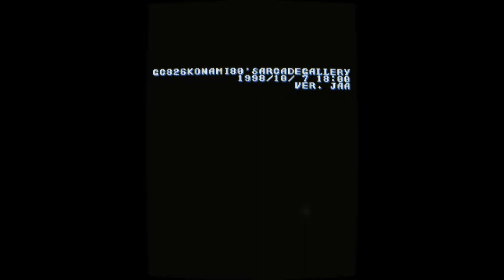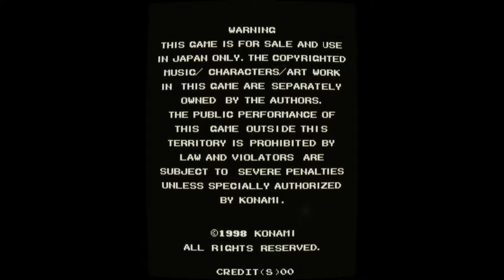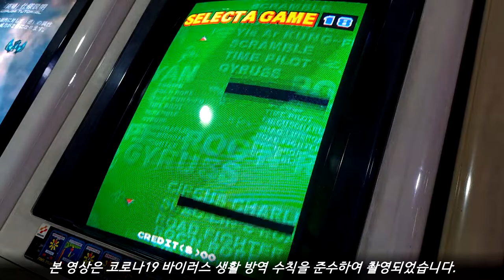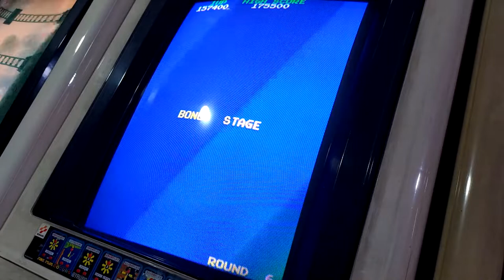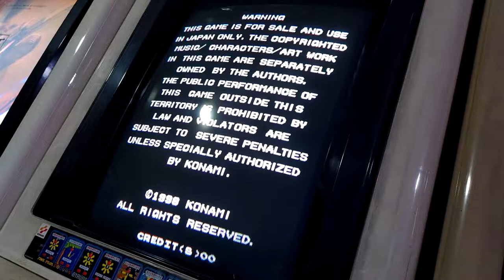[Arcade Play Sample] 1982 1998 Konami 80's Arcade Gallery - Pooyan / 코나미 80년대 아케이드 갤러리 - 푸얀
Also licensed by Stern for US release.

A pig-and-wolf shoot 'em up. Rescue Pooyans captured by wolves. Shoot balloons wolves hold to make wolves fell off.

Controlled with 2-way joystick and one button.

- Tips -
2 rounds per one stage. In first round, you need to shoot wolves move top-down. Shoot their balloons. Do not make wolves come into the ground. If you make them come down, they will appear at the stairs(right side of the screen). 4 wolves can appear, and they make Mama pig move more tightly. They even bite Mama pig.
In second round, you need to shoot wolves move bottom-up. Shoot their balloons. Watch out for boulders at the top side of the screen. If you let more than 7 wolves move at the top, they can move boulders and make the boulder fell off. It will hit the cabin and you miss one life.
The number of pigs taken depends on the number of wolves you make them come to ground safely. 2 pigs are minimum(No wolves come down to ground). Each time wolves come to ground, the number of pigs gets higher.
Meats can get wolves at one-shot, so use it carefully. If the meat hit the balloons only, not balloons held by wolves, it will rebound.

- Timelines -
0:00 Flash ROM Check / 플래시 롬 체크
1:00 Attract Demo / 어트랙트 데모 (F. MAME)
2:10 Play Sample / 플레이 샘플

늑대들에게 잡혀간 아기돼지(푸얀)들을 구하러 간다는 컨셉의 게임. 플레이어는 화면의 오른쪽에서 바구니에 타고 있는 엄마돼지를 위아래로 움직여 늑대들을 처리해야 한다. 홀수번째 라운드에서는 위에서 아래로 내려오는 늑대들을 처치해야 하며, 짝수번째 라운드에서는 아래에서 위로 올라오는 늑대들을 처치해야 한다. 홀수번째 라운드에서, 늑대가 땅으로 내려오면 최대 4마리까지 엄마돼지의 뒤쪽 계단에서 공격해 들어온다. 미스가 발생하면 늑대들은 사라진다. 짝수번째 라운드에서는 절벽 위쪽으로 7마리 이상의 늑대가 올라가면 바위를 움직여 바구니를 떨어뜨려버린다. 미스가 발생하면 4마리가 절벽에 올라간 상태로 다시 진행되므로 주의.

- 이야깃거리 -
홀수번째 라운드를 클리어하면 늑대들이 데려간 아기돼지들의 수가 나타나며, 특유의 드럼 소리를 들을 수 있다. 늑대들이 데려간 아기돼지들의 수는 최소 2마리이며, 직전의 라운드에서 늑대가 몇 마리나 땅으로 내려왔는가에 따라 수가 달라진다. 단, 화면상에 표시되는 최대의 아기돼지 수는 8마리.

당대의 인기게임이었던 만큼 패미컴으로도 이식. 이식을 맡은 회사는 허드슨. 그러나 화면 비율 문제로 난이도는 아케이드 버전에 비해 어렵다. 아케이드 버전은 세로 화면이지만, 패미컴은 특별한 경우가 아닌 한 가로화면이기 때문에 고기가 움직이는 궤적이 아케이드와는 다르게 느껴질 수 있다.

짝수번째 라운드에서 마지막으로 등장하는 두목 늑대의 경우도, 다른 늑대들처럼 고기를 투척하여 한 번에 처리할 수 있다. 일반 화살로 잡으려면 여러 번 풍선을 쏘아 맞춰야 한다. 두목 늑대를 처리하면 다른 늑대가 풍선을 타고 올라가고 있던, 절벽 위에 6마리의 늑대들이 있는 상태에서 한 마리가 추가로 도착했던 상관없이 그 즉시 라운드를 클리어한 것으로 처리한다.

짝수번째 라운드에서 임의로 만들어지는 풍선의 경우, 고기를 던졌을 때 튕겨나오게 하는 역할을 한다. 즉, 늑대가 잡고 있거나 잡고 있었던 풍선을 제외한 나머지 풍선들은 고기 투척 궤적을 바꿔버리므로 주의. 늑대들이 편대를 짜서 올라올 때, 이점을 생각하지 않으면 위험하다. 5마리 이상이 절벽 위에 올라갔을 경우, 배경음이 드럼 소리로 바뀐다.

- 여담 -
본 영상에서 볼 수 있는 푸얀은 코나미 80년대 아케이드 갤러리에 수록된 버전입니다. 게임성 자체는 원판과 차이점이 없으나, 난이도는 코나미 80년대 아케이드 갤러리 쪽이 조금 더 어렵습니다. 일례로, 원판에서는 2라운드에서 2번 맞아야 터지는 풍선이 나오지만, 아케이드 갤러리에서는 3번 맞아야 완전히 터지는 풍선이 2라운드부터 나옵니다.